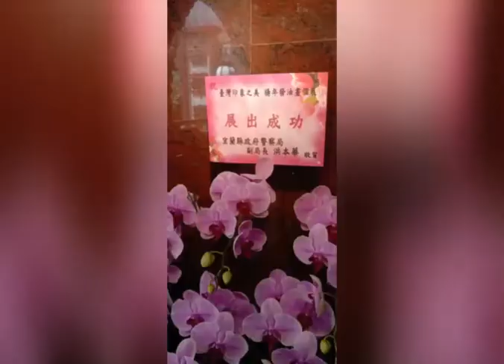【 台灣印象之美 ~ 楊年發油畫創作個展 】免費參觀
楊年發 老師
台灣本土畫界知名畫家，中華民國百大名人錄入選~
從小到大作品優異，得過無數獎項及榮譽代表。
張張作品代表著本土濃郁的年代情感和傳承的眷戀雋智，應用油畫和水彩畫技及自創莫內印象風格，均深受國際人士和企業界的肯定收藏～👍👍👍

【展期：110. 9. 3 (五)- 9. 24 (五) / 10:00AM~5:30PM】
(休館:六、日、中秋連假 / 正常開館911(補假日)~ )
(台北市天母東路61巷1號1樓 天母新光三越正對面)